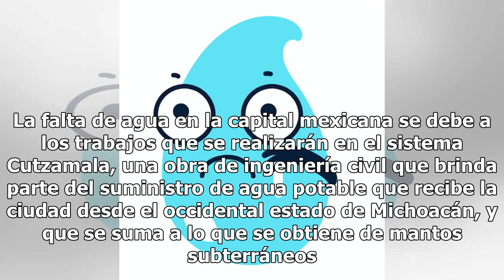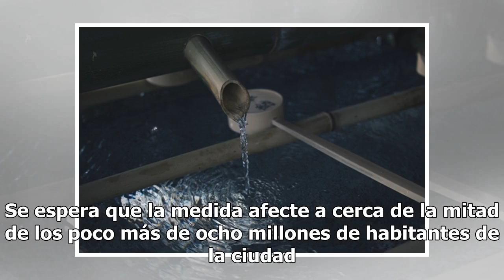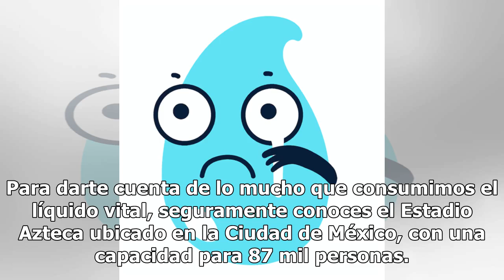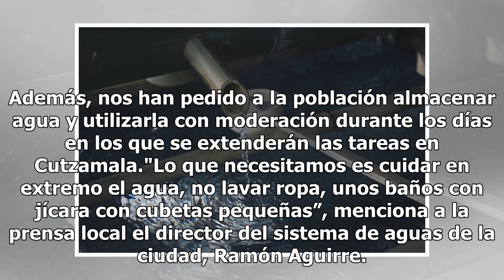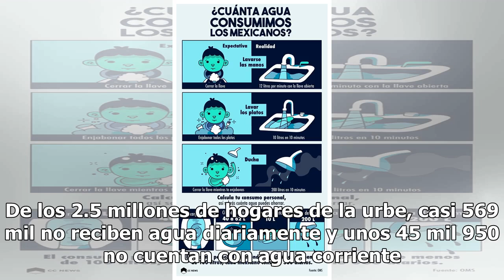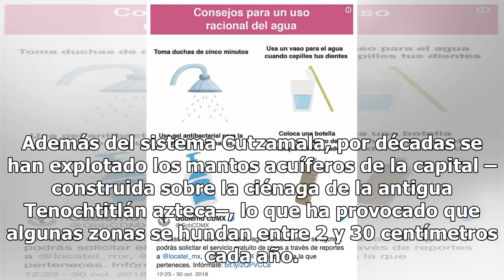¡Dieciséis estadios Azteca! Eso ahorraremos en este megacorte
Los habitantes de la Ciudad de México, una de las mayores megalópolis de Latinoamérica, nos preparamos para vivir sin agua desde este miércoles 31 de octubre y hasta el 3 de noviembre. Aunque se calcula que regresaremos a la “normalidad” hasta el 5 o el 6 de noviembre. ¿Sabes cuánta agua se ahorrará...